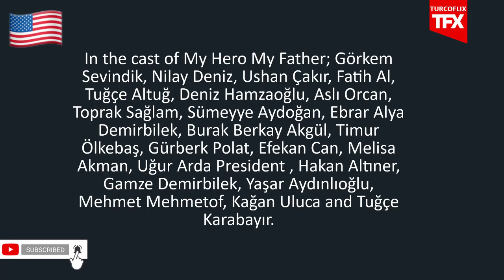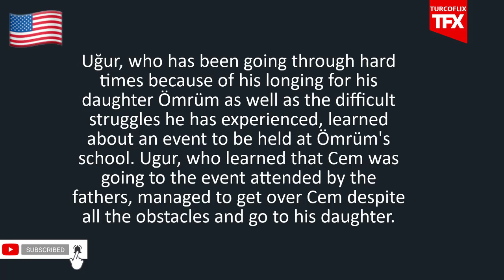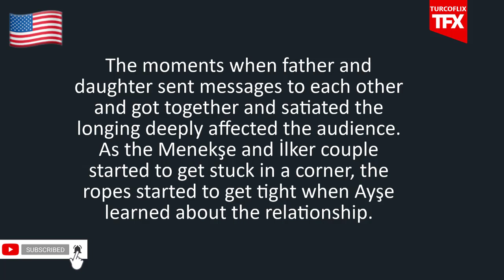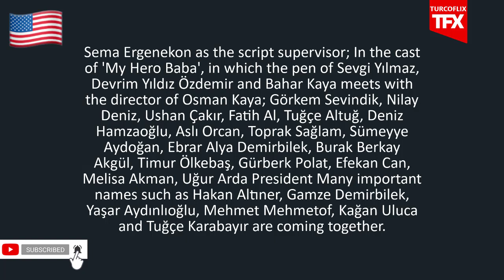My Hero Dad (Kahraman Babam) Episode 5 Trailer Analysis | English Subtitles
Drawing attention with its story that brings drama and action together, 'My Hero Father' brings the emotional story of a father and daughter to the screens, and prepares to sign action-packed scenes by showing the difficult struggles of heroic firefighters.

PLAYERS: In the cast of "My Hero Baba", in which the pen of Sevgi Yılmaz, Devrim Yıldız Özdemir and Bahar Kaya meet with the director of Osman Kaya; Görkem Sevindik, Nilay Deniz, Ushan Çakır, Fatih Al, Tuğçe Altuğ, Deniz Hamzaoğlu, Aslı Orcan, Toprak Sağlam, Sümeyye Aydoğan, Ebrar Alya Demirbilek, Burak Berkay Akgül, Timur Ölkebaş, Gürberk Polat, Efekan Can, Melisa Akman, Uğur Arda President Many important names such as Hakan Altıner, Gamze Demirbilek, Yaşar Aydınlıoğlu, Mehmet Mehmetof, Kağan Uluca and Tuğçe Karabayır are coming together.

Timeline
Intro: (0:00​​​​​​​​​​​​​​​​​​​)
My Hero Dad (Kahraman Babam) Episode 5 Trailer Analysis: (0:05​​​​​​​​​​​​​​​​​​​​)